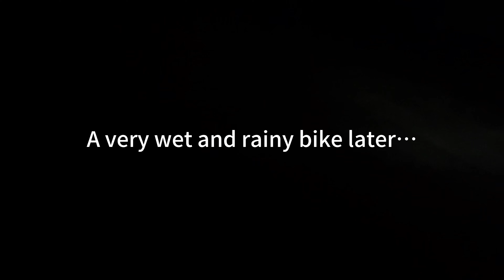Challenge Malaysia VLOG | Racing on one leg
Single-legged-ly completed the race at Challenge Malaysia 2024. Foot is recovering but still not fully